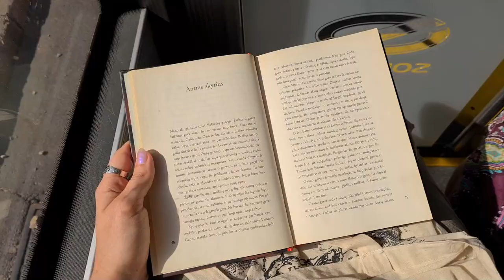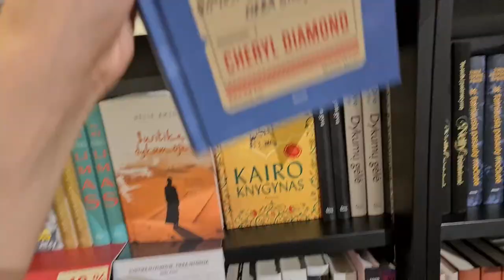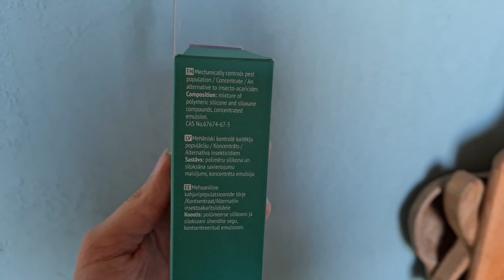I found thrown away plant! Plant shopping, treating pests and more! // VLOG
Portrait by @talkplantytom3